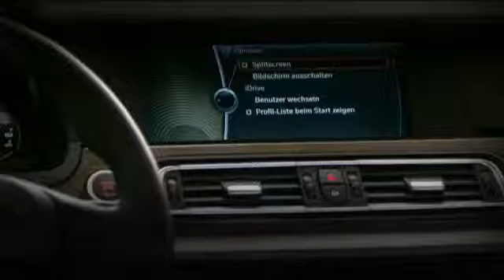BMW 7 Series Interior Ambience and Materials